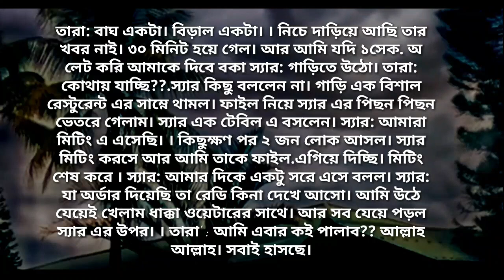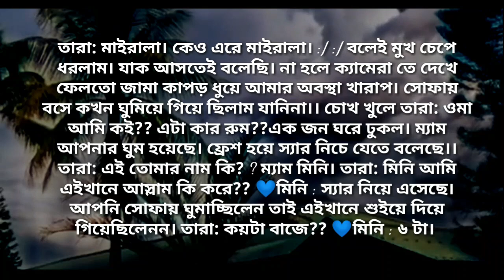বস যখন বয়ফ্রেন্ড | পর্ব - ২ | Heart Touching Story | Abegi Valobasha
অবহেলা থেকে ভালোবাসা | পর্ব - ২ | Heart Touching Story | Abegi Valobasha

লেখক: আবির_আহমেদ